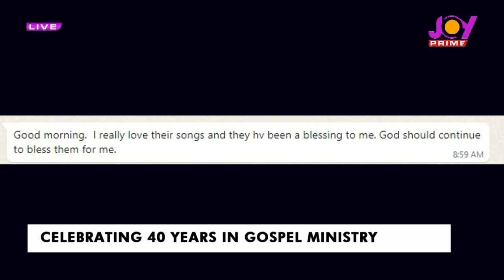Tagoe Sisters celebrating 40 years of gospel ministry on prime morning